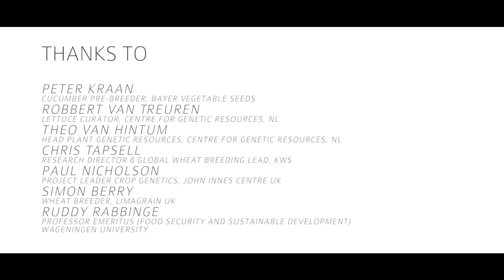Biodiversity - a legacy for the future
ESA. Biodiversity - a legacy for the future

Plant breeding is genetic diversity. It's as simple as that. It's the basis of our food. The world changes, the climate changes, consumer demand changes, agriculture changes… and the only way to adapt our crops to those new environments is by plant breeding.

Biodiversity is really important for us; for what we do, to produce products for the farmers… it's something we absolutely need. There are going to be other breeders in the future after us and we need to make sure we maintain biodiversity. If we lose biodiversity, we will have problems in the future which we won't be able to overcome because we won't have the resource to do it.

The breeder is only as good as the diversity he has in his breeding program. If he has no diversity, he can't make any selections so he needs to bring in new diversity all the time and we've seen a huge change in, for example, the rust populations across Europe with strains coming in from Asia which have completely wiped out the old races of the yellow rust, for example. So we can't sit back and assume everything's going to be alright; we need to keep looking for new sources of resistance.
We distribute thousands of samples every year. The breeders don't request that for fun; they look for traits, they look for disease resistances, they look for drought tolerance. They look for all kinds of new trades that will enrich the varieties that are grown by the farmers now. If we compare the modern varieties of now with those of 1,500 years ago, it's an exponential improvement of yield, of quality, of all those things that we appreciate.

As a breeder I'm very happy to help to develop new varieties that are very interesting for consumers that have other shapes, have better taste, that we can grow without chemical residues. Biodiversity is extremely important for us because it's the only way that we can find new traits. I believe that you really need this kind of variation to come to varieties that are better than what we had before.

In fact, it's unfortunate that we see that many governments in the public sector are neglecting the importance of biodiversity and say that [it] is the interest of the private sector. That is partly true; the private sector has an interest, has also the need to invest in biodiversity, but there is also a particular role for the public sector to maintain the capacity, to maintain gene banks, to maintain in fact also the collaboration between public sector and finance institutes, and by the private sector institute.

We have to think a long-term in the future. Breeding is not something you do in a year so we're looking at what is going to be required in the marketplace in 10+ years’ time. We need to protect the diversity that's there so that it can be used in the future. It's like leaving a legacy that's valuable for the future, where the challenges may be well different from what we've got now. It's important to make sure that we've got something we can use for that.